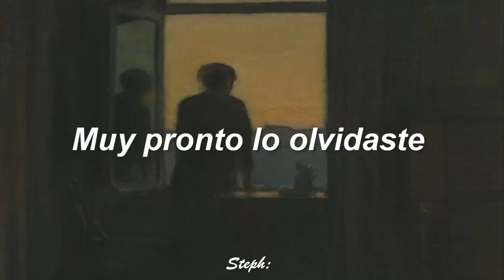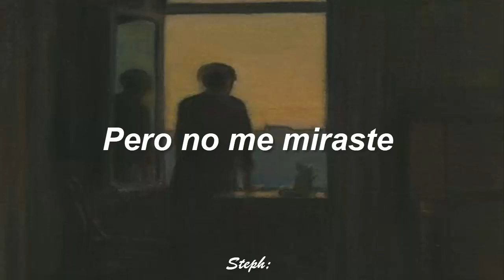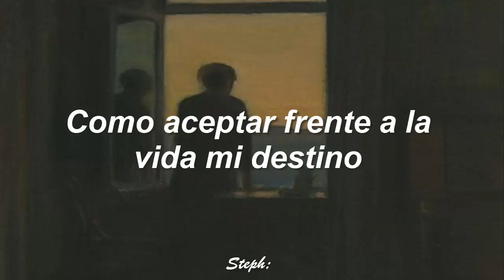Los iracundos - Y me quede el bar // Letra